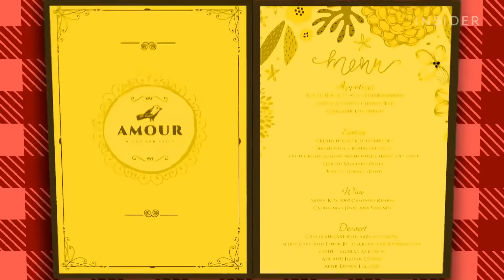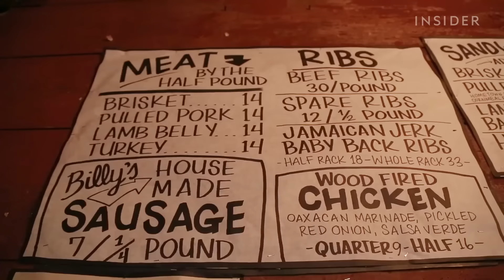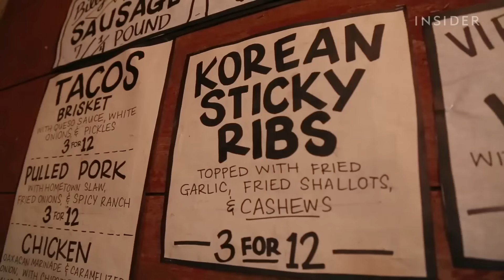Esto es lo que hace a Hometown Bar-B-Que el mejor lugar de barbacoa de NYC | Comidas legendarias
Hometown Bar-B-Que es posiblemente el restaurante de barbacoa más famoso de la ciudad de Nueva York. Clientes de todo el mundo visitan este restaurante y pueden esperar hasta dos horas para probar la comida. Herrine Ro y Sydney Kramer de INSIDER visitan el restaurante y conocen la historia de Billy Durney sobre cómo se enamoró de su oficio y qué hace que su barbacoa sea única.